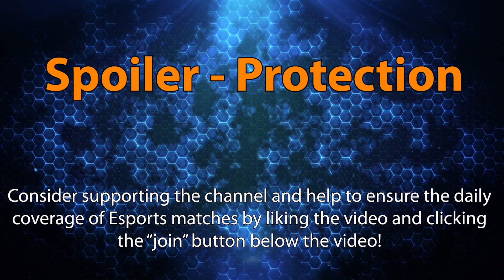► Division S Crucible - Meme Machine vs. pepeMLADY - Heroes of the Storm Esports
The Loser Bracket Semi-Final of the Heroes of the Storm Crucible for Division S Season 2! Today's Best-of-3 Heroes of the Storm match decided whether pepeMLADY or the Meme Machine will qualify for the 2nd Season of Europe's Division S! Enjoy the match!